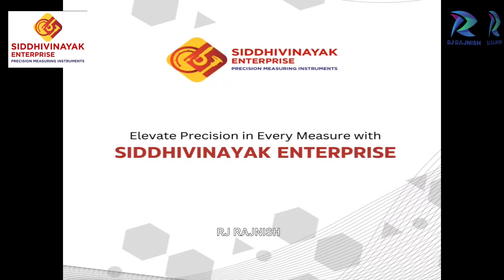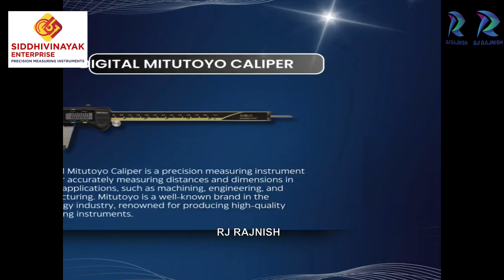the game changer vs s s challengers